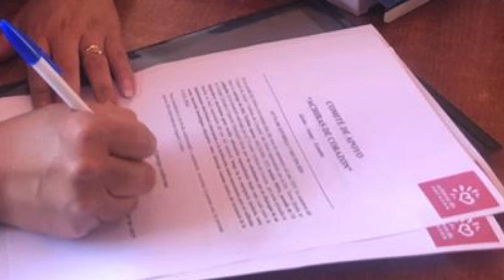Cuatro hermanos y una tablet para ingresar a clases virtuales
El sistema educativo mediante clases virtuales resultó la alternativa para suplir la asistencia a clases, sin embargo, este método acarrea complicaciones para muchos sectores por la falta de internet o equipos electrónicos para la conexión. En San Martin Grande, existe una familia con cuatro jóvenes estudiantes que asisten a distintos planteles, pero cuentan tan solo con una tablet para conectarse a las clases, mientras uno está en la red, los otros deben esperar el momento para ingresar o, resignarse a que algún compañero les indique la lección.